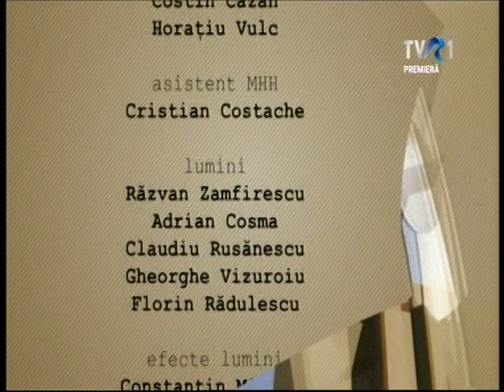2. ALEXANDRU DARIE, REGIZOR DE TEATRU INVITAT LA TVR1 SI TVR CLUJ, ian 2019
Cultura,educatie
Fragment din emisiunea TVR1 GARANTAT 100%
 PRODUCATOR CATALIN STEFANESCU, Ian 2019